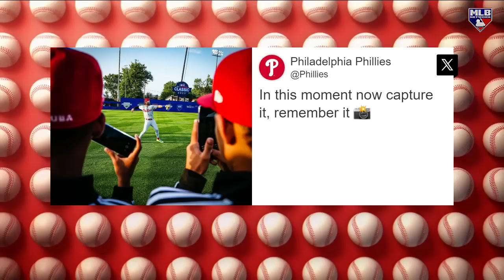Red Sox Sweep Yankees, Nats Take Little League Classic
Running through some results from the weekend action across MLB!